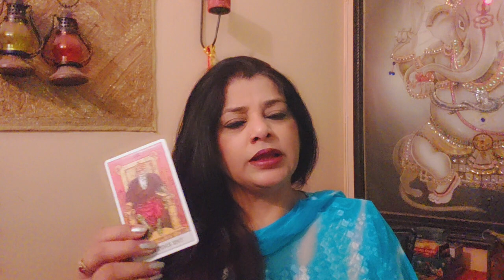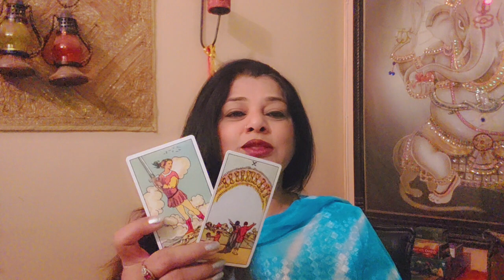Current feeling of contact and no contact situation||kya soch rahe hai wo